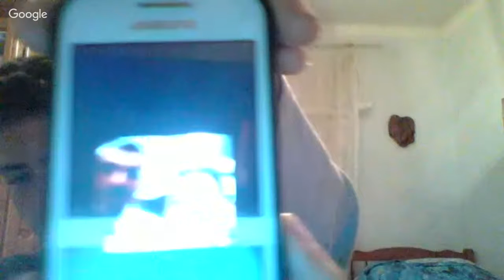LIVE STREAMING HO INCONTRATO STEFANO STURARO IN AUTOGRILL